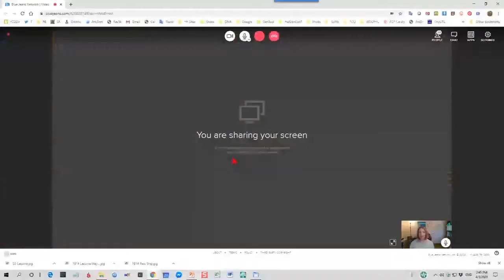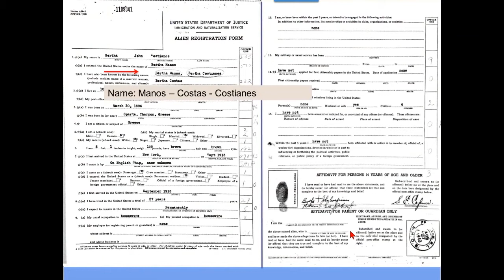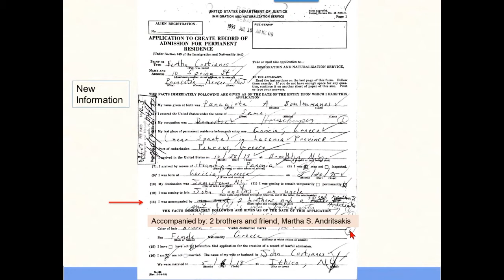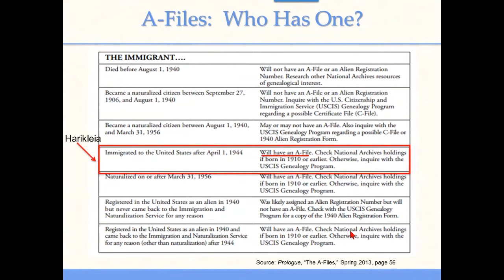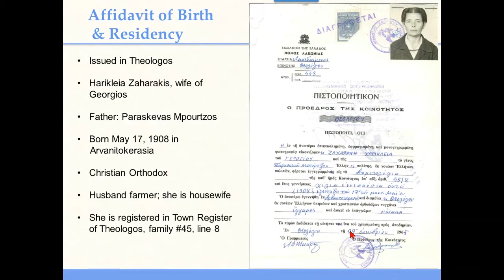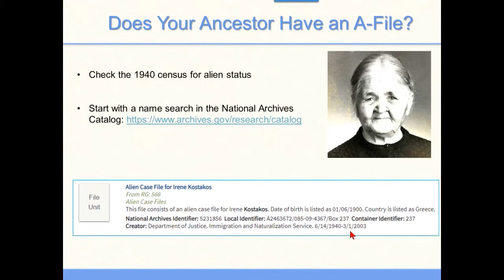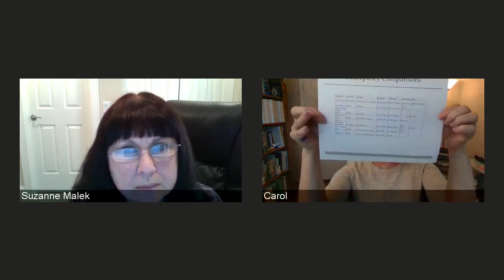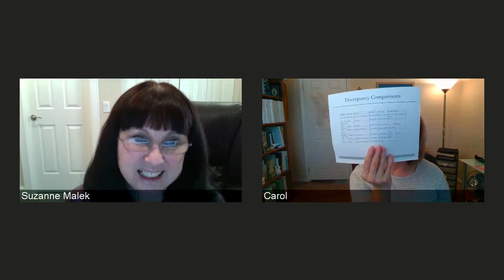TMCC Genealogy - Alien Registration Files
The Alien Registration Act of 1940 was a WWII national security measure which directly impacted immigrants who planned to remain in the U.S. for 30 days or longer. Aliens were issued a card which they had to carry at all times.  Files have extensive genealogical information such as: naturalization documents, photographs, affidavits, correspondence and application documents which were completed by the alien. This presentation will examine this often-overlooked resource which may be the key to finding an immigrant ancestor's original surname and village of origin.